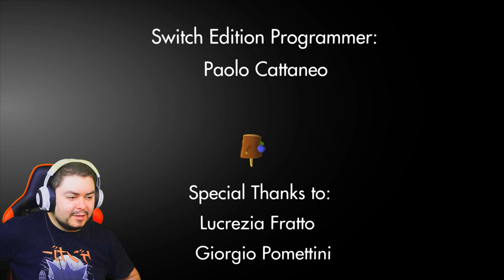Legnetto alla riscossa - Woodle Tree Adventure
È normale che il target non è un culone come il mio, ma ho scoperto che il sequel di questo titolo, è dieci spanne sopra. Lo proverò sicuramente.

Fan: Lorenzo Longoverdi, Sillit05, GAB